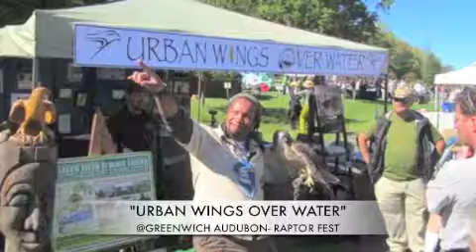UWOW_ RAPTOR FES, Greenwich Audubon 2010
To find out how you can bring this exhibit to you event. Simply send an inquiry